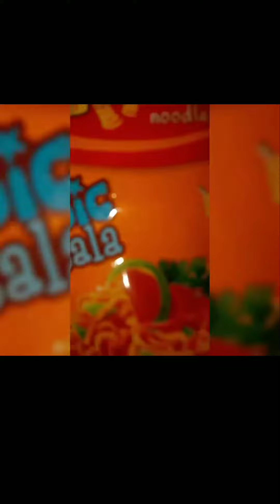2 minit yippe making school babys lunch box#tasty yippee/டக்குன்டு செஞ்சி பட்டுண்டு குடுங்க 😋😋😋😋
yippee making video#tasty yippee 😋😋😋